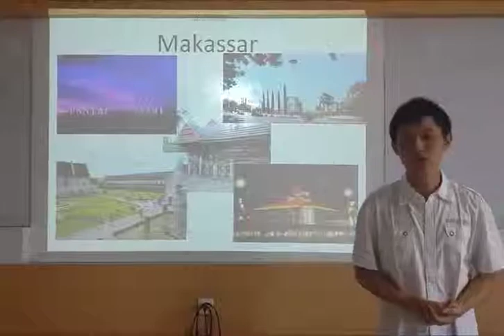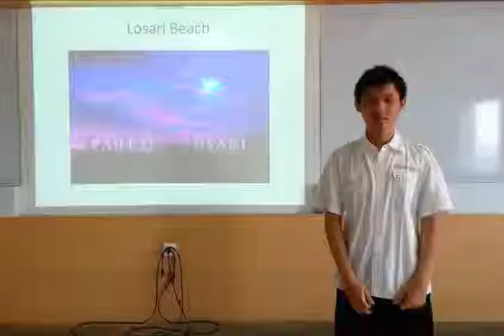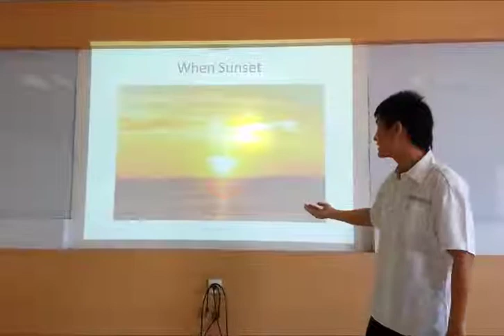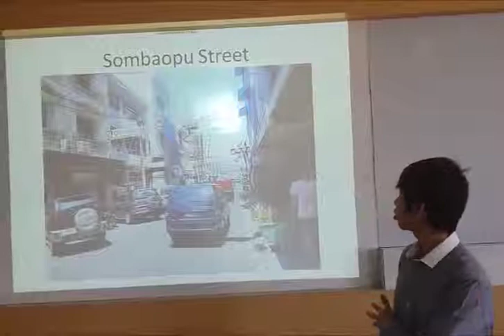Makassar City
English In Focus 02 PNT from Group 6
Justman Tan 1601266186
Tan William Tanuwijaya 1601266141